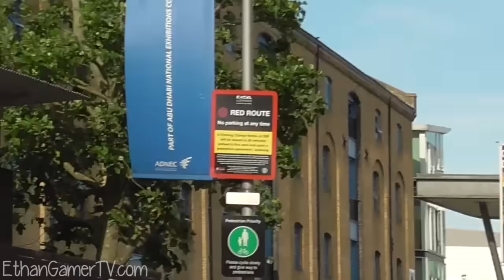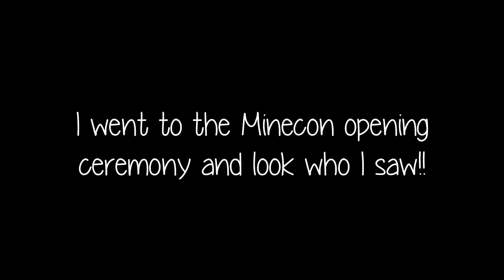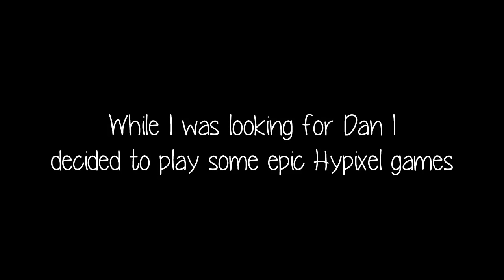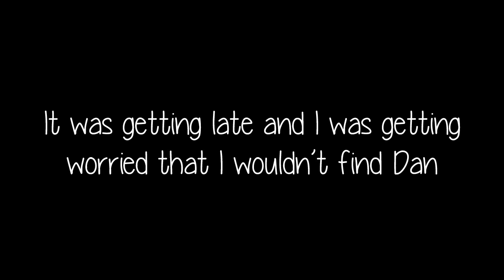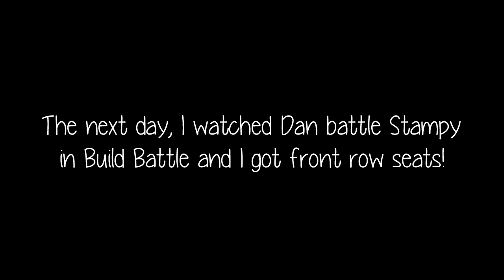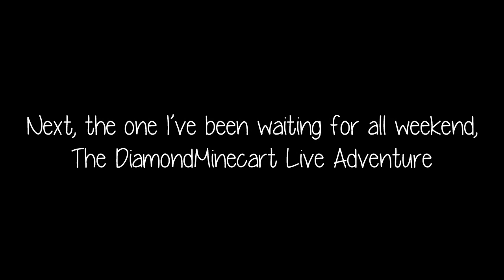Ethan meets DanTDM at Minecon 2015!!! It's EPIC!!!!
I meet the AMAZING DanTDM at Minecon 2015!!! It's EPIC!